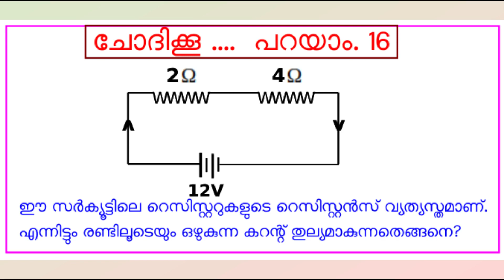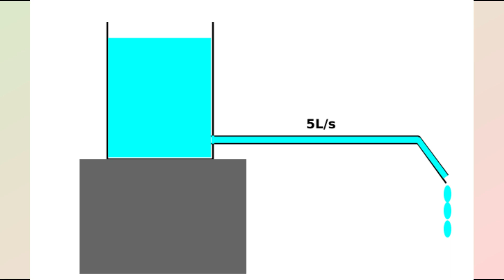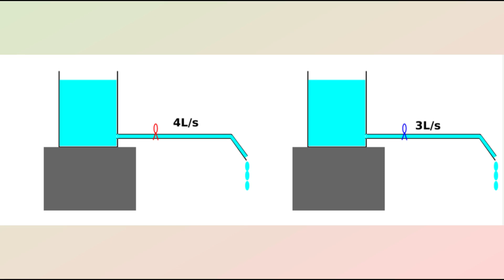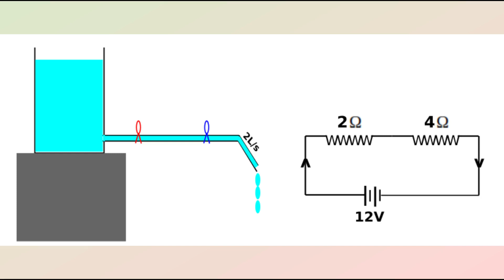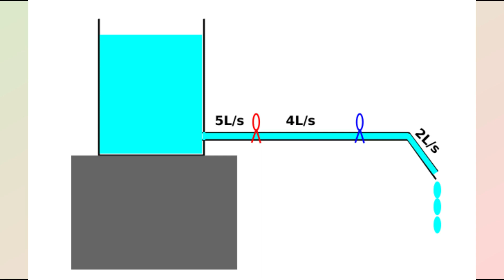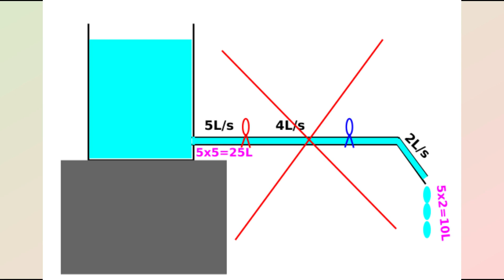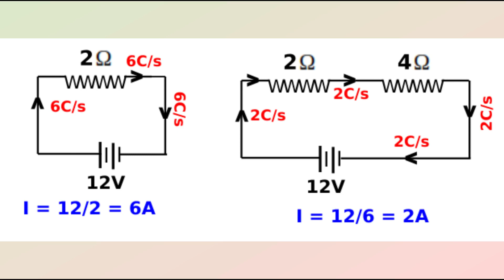Why Current is same?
രണ്ട് റെസിസ്റ്ററുകളെ സീരീസായി കണക്ട് ചെയ്യുമ്പോള്‍ അവയുടെ റെസിസ്റ്റന്‍സ് വ്യത്യസ്തമായാലും രണ്ടിലൂടെയും ഒരേ അളവില്‍ കറണ്ടൊഴുകുന്നതെന്തുകൊണ്ടാണ്?ഒരാള്‍ ഉന്നയിച്ച സംശയത്തിന് ലളിതമായ ഉദാഹരണത്തിലൂടെയുള്ള ഉത്തരം.